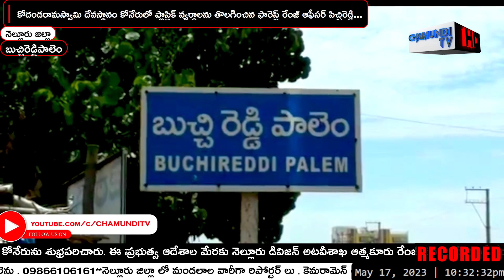దేవస్థానం కోనేరులో ప్లాస్టిక్ వ్యర్ధాలను తొలగించిన ఫారెస్ట్ రేంజ్ ఆఫీసర్ పిచ్చిరెడ్డి| CHAMUNDITV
ప్రభుత్వ ఆదేశాల మేరకు నెల్లూరు డివిజన్ అటవీశాఖ ఆత్మకూరు రేంజ్ సంగం డిప్యూటీ రేంజ్ అధికారి పిచ్చిరెడ్డి ఆధ్వర్యంలో పర్యావరణ రహిత జీవనశైలి కార్యక్రమాన్ని బుచ్చిరెడ్డిపాలెం నగర పంచాయతీ నందు నిర్వహించినారు. శ్రీ కోదండరామస్వామి ఆలయ కోనేరులో ఉన్న ప్లాస్టిక్ వ్యర్ధాలను, చెత్తను తొలగించి కోనేరును శుభ్రపరిచారు. ఈ సందర్భంగా పిచ్చిరెడ్డి మాట్లాడుతూ మానవుని జీవన శైలిలో పర్యావరణం అత్యంత ప్రాముఖ్యమైనదని అలాంటి పర్యావరణాన్ని వ్యర్ధాలతో కాలుష్యం చేసి మానవులమనుగడకు ముప్పురానీకుండా చేయాలనే సంకల్పంతో మా పైఅధికారుల ఆదేశాల మేరకు ఈ కార్యక్రమం నిర్వహించామని తెలిపారు. ప్రతి ఒక్కరూ ప్లాస్టిక్ వాడకాలని తగ్గించాలని ప్లాస్టిక్ సంచులు వాడకం కన్నా కాటన్ సంచులు వాడడం వల్ల పర్యావరణాన్ని పరిరక్షించవచ్చని దీనిపై ప్రజల్లో మరింత అవగాహన కల్పించేందుకు ర్యాలీలు నిర్వహించి అవగాహన సదస్సులు చేపడతామని తెలిపారు. అనంతరం వ్యర్ధాలను కోనేరులో విసిరి వేసినవారి ఇంటి యజమానుల  దగ్గరికి వెళ్లి వ్యర్ధాలను కోనేరులో వేస్తే జరిమానా విదిస్తామని మరియు కేసులు నమోదు చేస్తామని తెలిపారు. ఈ కార్యక్రమంలో ఫారెస్ట్ బీట్ అధికారులు వి. ప్రసాద్ బాబు, యు పెంచలయ్య, బి దొరసానమ్మ తదితరులు పాల్గొన్నారు.
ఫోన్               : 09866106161